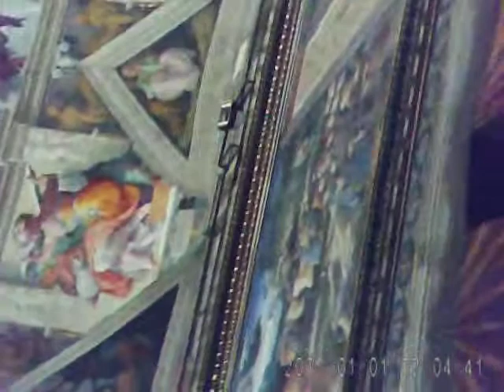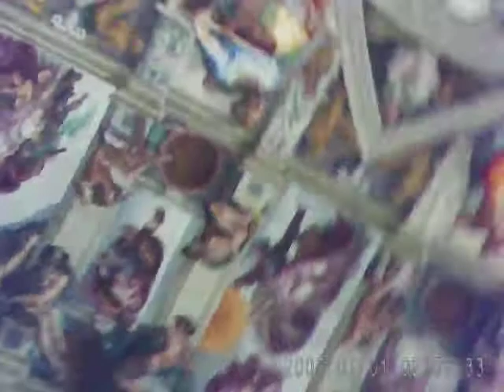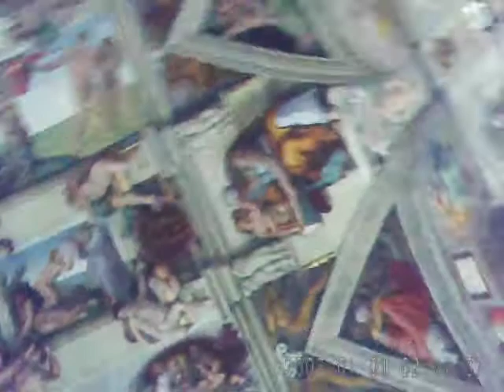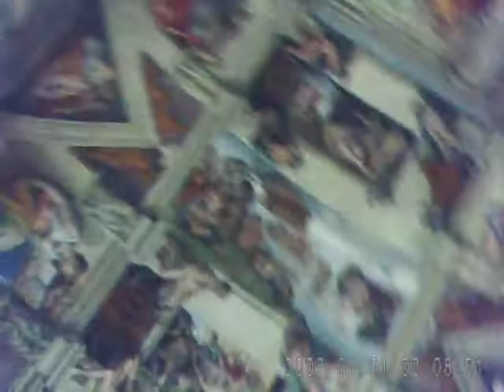Bootleg Video of Michelangelo's Sistine Chapel Ceiling in the Vatican City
My apologies for the quality of this video, but pictures and videos were not allowed and I couldn't see what I was filming. I shot this with a Zetronix zWC-MicroDV SpyCam on October 25, 2013. (I couldn't figure out how to change the date!)

The Sistine Chapel ceiling, painted by Michelangelo between 1508 and 1512, is a cornerstone work of High Renaissance art. The ceiling is that of the large Papal Chapel built within the Vatican between 1477 and 1480 by Pope Sixtus IV after whom it is named, and was painted at the commission of Pope Julius II. The chapel is the location for Papal Conclaves and many important services.

The ceiling's various painted elements form part of a larger scheme of decoration within the Chapel, which includes the large fresco The Last Judgment on the sanctuary wall, also by Michelangelo, wall paintings by several leading painters of the late 15th century including Sandro Botticelli, Domenico Ghirlandaio and Pietro Perugino, and a set of large tapestries by Raphael, the whole illustrating much of the doctrine of the Catholic Church.

Central to the ceiling decoration are nine scenes from the Book of Genesis of which The Creation of Adam is the best known, having an iconic standing equalled only by Leonardo da Vinci's Mona Lisa, the hands of God and Adam being reproduced in countless imitations. The complex design includes several sets of individual figures, both clothed and nude, which allowed Michelangelo to fully demonstrate his skill in creating a huge variety of poses for the human figure, and have provided an enormously influential pattern book of models for other artists ever since.